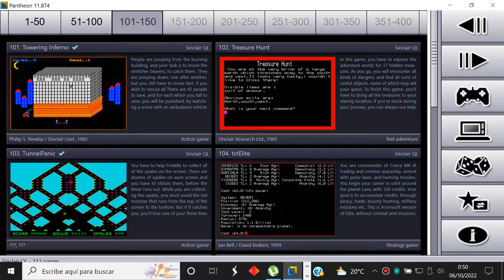Treasure Hunt - Sinclair QL - Pantheon - Test Windows 10